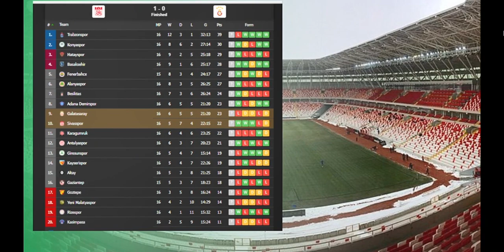Sivasspor vs Galatasaray 1-0 Faycal Fajr Goal & Extended Highlights